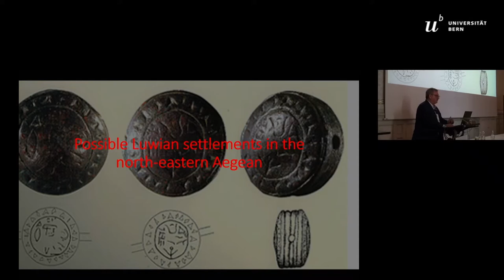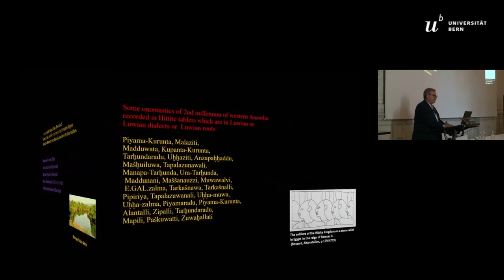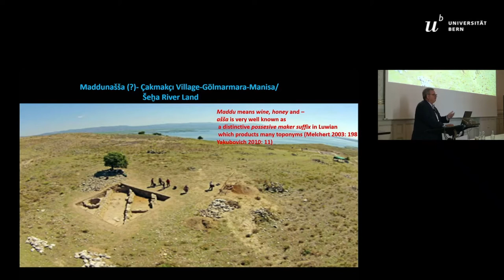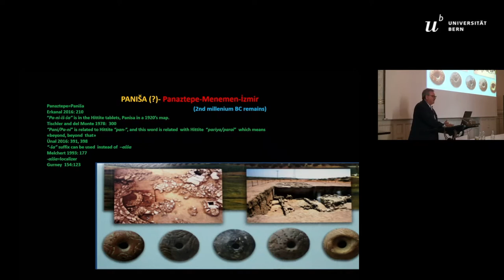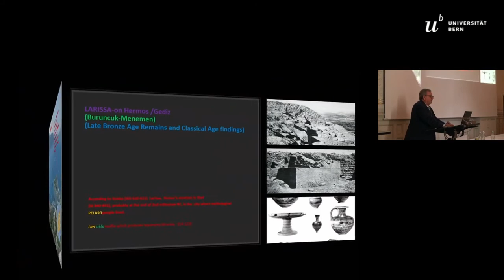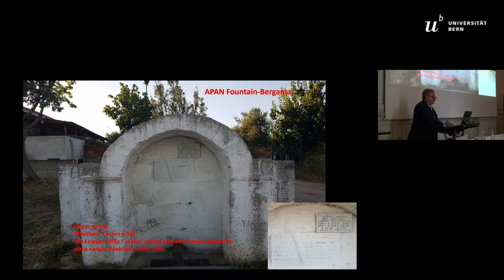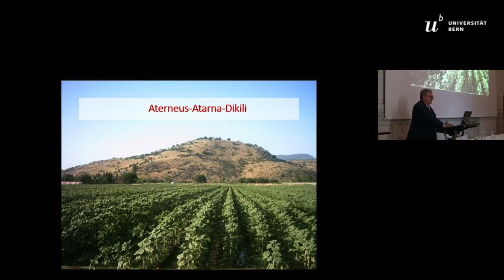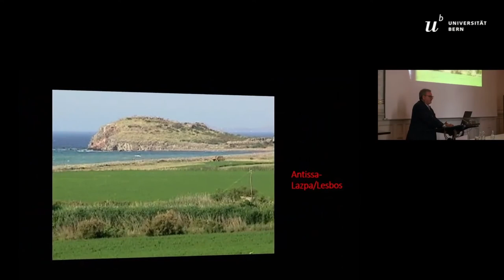POSSIBLE COASTAL LUWIAN SETTLEMENTS IN THE NORTH-EAST AEGEAN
Today, it is communis opinio that during 2nd millennium BC, Luwian was the predominant language spoken in western, southern, and  central-southern  Anatolia.  Indeed,  the  toponyms  and  names  of  many  archaeological  sites  in  this  extensive  region  can  be  traced back to Luwian roots or sounds, or are indeed still Luwian. Maddunašša was one of the biggest settlements in the Šeḫa River  Land  which  can  be  most  likely  located  in  today’s  Caicos-Hermos  valley.  Its  Luwian  name  stands  for  “place  of  vine”  and  indeed  the  area  is  still  today  occupied  by  vineyards.  In  a  similar  way,  the  modern  Zeytindağ  (Olive  Mountain)  of  Bergama,  was  known in Classical times as Eleia (olive in Greek), but its Luwian name was Dainiš ( dain- is oil in Luwian). Again, olive orchards still determine the landscape there today. Moreover, the remains of Panaztepe, an important settlement on the coast of Aegean, are considered  to  represent  Pa-ni-iš-ša,  a  Luwian  sounding  place  mentioned  in  Hittite  documents.  Strabo  mentions  a  promontory  called Malia on Lesbos whose name can be equated with that of a Luwian goddess Malia.It  is  fascinating  to  see,  that  probably  2500  years  after  the  Luwian  has  vanished,  many  toponyms  in  the  north  eastern  coastal  regions of the Aegean are still based on Luwian words and sounds: Temnos, Hermos, Larissa, Lake Gyges, Belendi, Selendi, Tabala, Bergama, Mt Pindassos, Kimindenia, Sindel, Pitane, Dainis, İlya, Apan Fountain, Hula Hill, Attaea, Atarneus, Pisa, Sandania, Indipe-dia, Antandros, Pedesa, İvrindi, Sındırgı, Ryndikos, Apolyont, Pandermas, İmralı, etc. Among the north Aegean islands the names with Luwian roots are Cunda, İmbros, Tenedos, Limnos, Myrina, Mondros, Antissa, Erossos, Mandamados, Mytimna, Skamnia, Mt Ordymnos, Mt Leptymnos, Cape Malia of Lesbos (Lazpa), etc. Based on these toponyms which have Luwian roots/sounds, the region on which the language was spoken can be reconstructed.

Author(s): Taskin, Sefa (Independent Resercher)